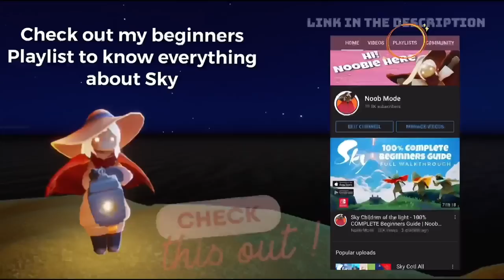Traveling Spirit - Tinkering Chimesmith | Season of Flight | sky Cotl | Noob Mode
Upcoming Traveling spirit is from the Season of Flight
In this video, you will see all about Tinkering chimesmith items
Orange pants, aloy hair, feather hairpin and Kalimba
To know more about Sky children of the light:
Sky children of the light ios/android walkthrough gameplay
Noob Mode